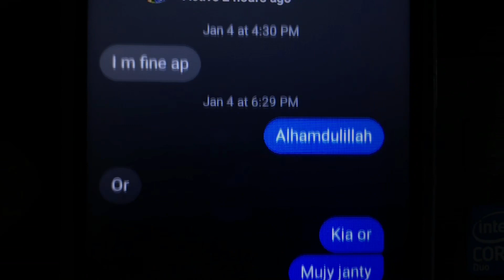Fake I’d prank with Friend 😂 | Ladki ban k phasaya